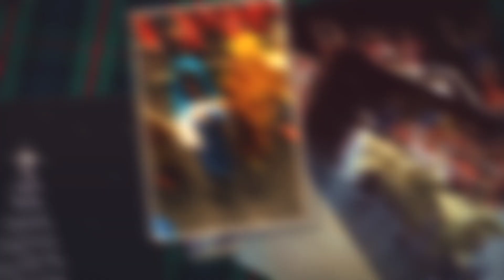Golden Gate Joy to to the World! 2018 Second Show Slideshow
We put on an awesome show at our Joy to the World! 2018 Christmas program.

Grace Community School is a daycare and preschool with an emphasis on making quality early childhood education affordable. We’ve been providing childcare services in the Southwest Florida area since 1986 - more than thirty years! Our curriculum includes a phonics-based reading program and advanced math studies. Karate, dance, art, and music classes are also available. Accepting students ages infants and up, plus kindergarten and before and after care with pickup from local public schools.